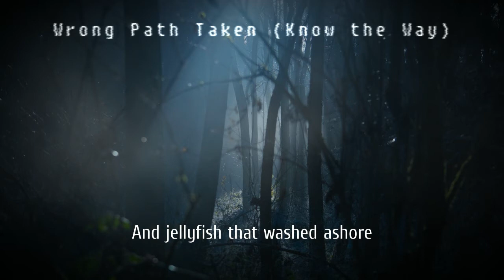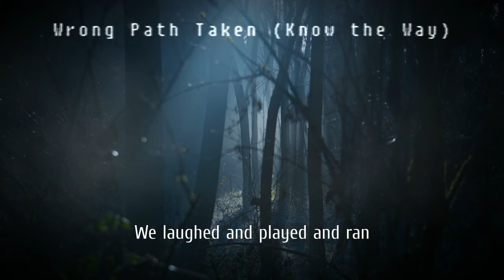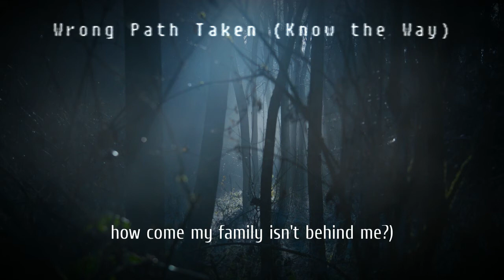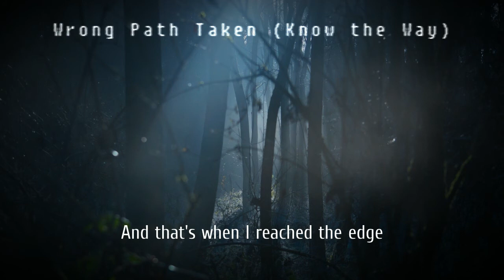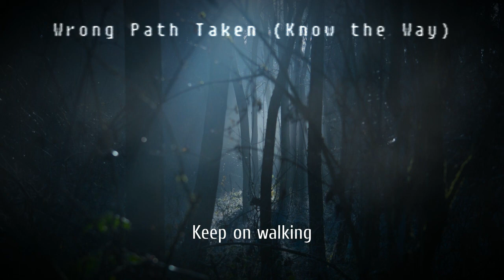Wrong Path Taken (Know the Way) - original composition [with lyrics]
This song was composed back in October 2017 for Chips Compo 9: Into the Dark. Having just gotten FL Studio, I wanted to make a vocal piece about a childhood experience of mine where I got separated from my family during a camping trip.

There were a lot of firsts involved with this particular piece. It was the first time I made a vocal piece that wasn't a live recording. It was the first time I incorporated harmonies into my own song. Although the end result is pretty unpolished, I guess that kind of is the beauty of it all. I hope you enjoy in spite of the super shaky vocals. :P